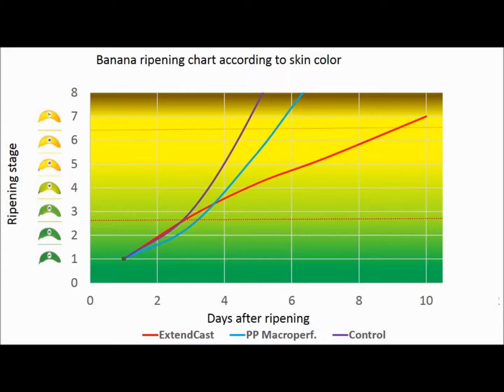ROP ExtendCast Banana film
XC-Banana™ is a retail bag for packing bananas immediately after their harvest, transporting them up to 3 weeks, and then ripening them while in the bag without needing to open it. By modifying the atmosphere and humidity in the bag, ExtendCast™ Banana extends the shelf life of the bananas after ripening by up to 70% in retail conditions, compared to un-wrapped or bulk packed bananas.